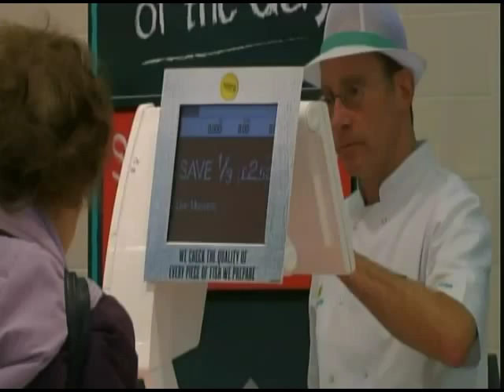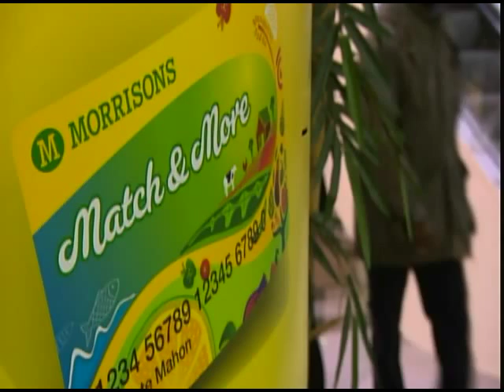Look North Fri 9th